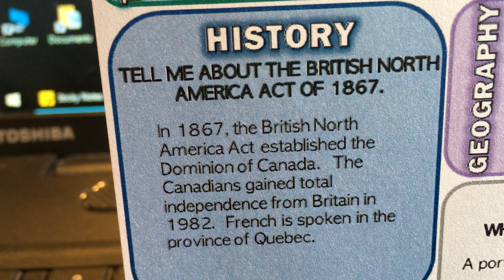CC C1W22 History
Classical Conversations Cycle 1 Week 22 History
Tell me about the British North America Act of 1867.
In 1867, the British North America Act established the dominion of Canada. The Canadians gained total independence from Britain in 1982. French is spoke in the province of Quebec.